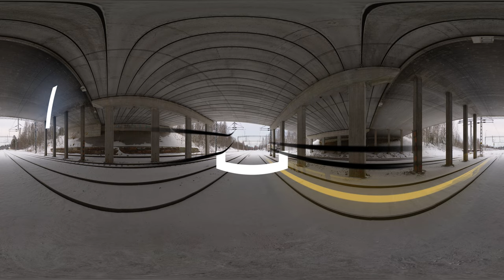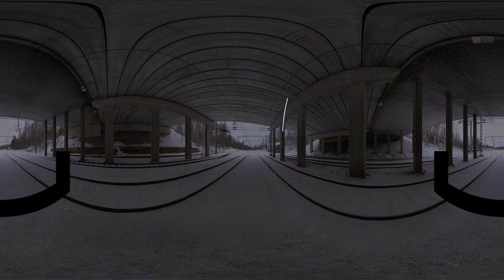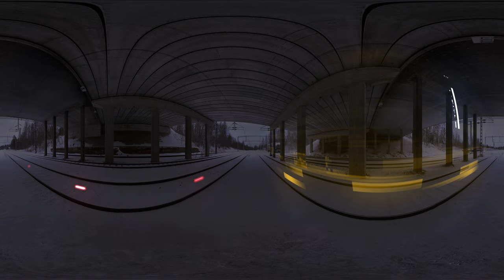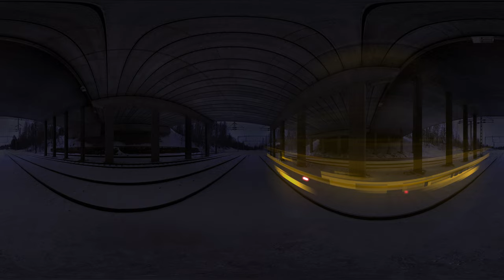Sk'p - 06 - Subrectangular (360 VR Video)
This VR video collection is an invitation to step out of reality (using a VR head set is mandatory or extremely recommended). The videos are a visual interpretation of the music compositions, a virtual place where you alone can enjoy the song and further more: experience it, not only listening but also seeing it all around.

When you stand on some rails there is two different directions you can take, opposite directions, there is no way of saying which one is coming or going, both, there is no right or wrong sense unless you have a clear destination. It takes time to see clearly where we head to, and maybe we are all on board of the same train. (Geso)

The track is taken from the album:
cl-052 | Sk'p - Specks Of Dust On The Edge Of Immensity